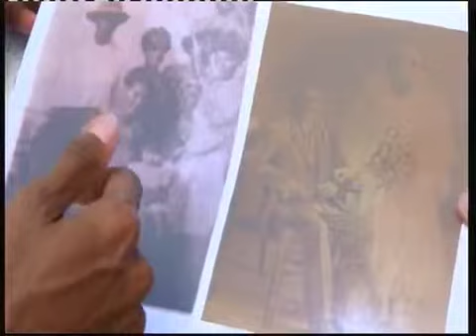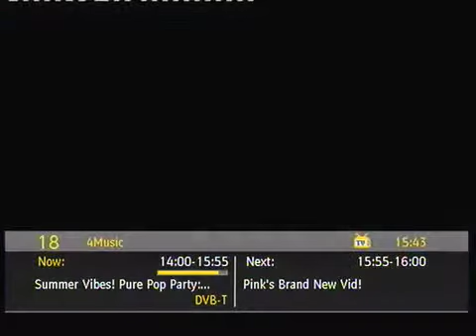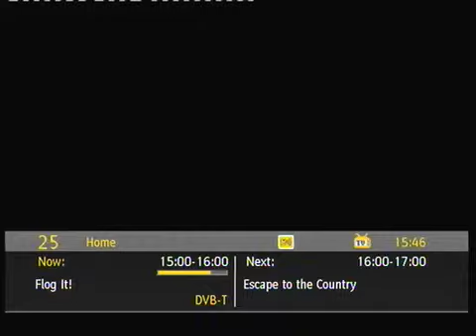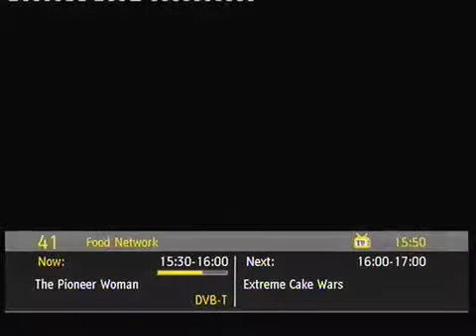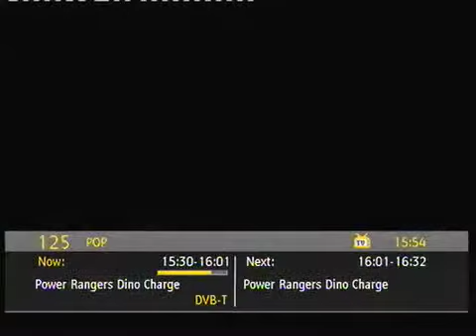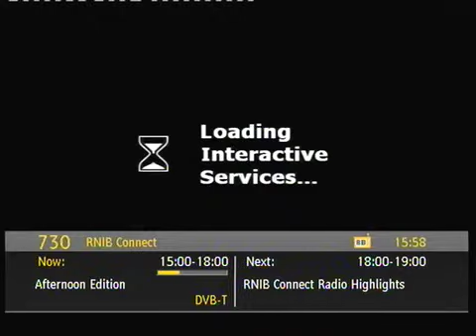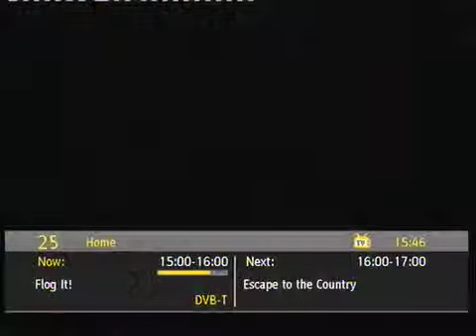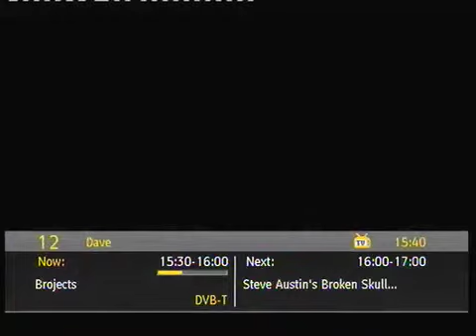Freeview (Walkthrough) (23/08/ 2017) 1 Of 2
Freeview From Lincolnshire 2017/8/23 15.38:48.

Freeview (Tune In) Almost From The Beginning (Lincolnshire) 2017/8/23 16.07:14.

RobRobintv1 (for modern TV) The videos will see on RobRobintv1 Now-ReSsspect! They are .

Sorry for The Smudge Effect Had, the Setting on the Low Quality by Accident well It Looks Different Anyway - Hope it makes the HD Channels Stand Out Better,,,, .